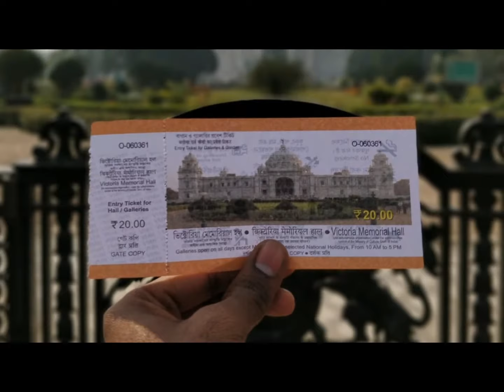Victoria memorial | st.Paul's cathedral| kolkata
Spectacular view of Victoria memorial , st.Paul's cathedral and landing of indigo airlines at Kolkata airport .